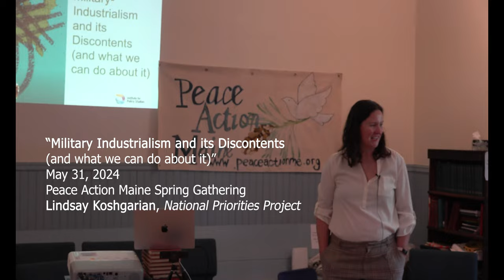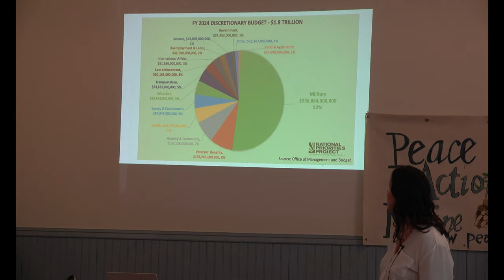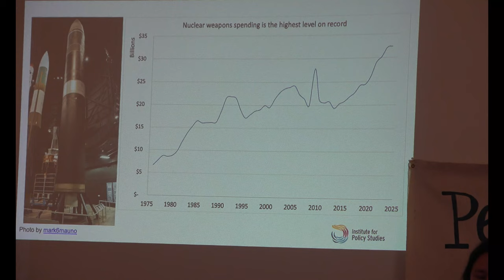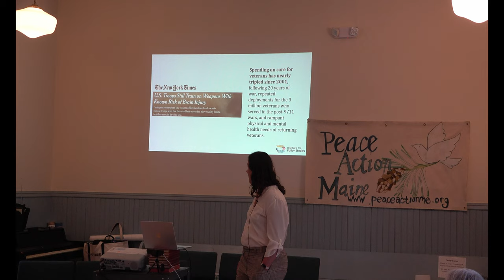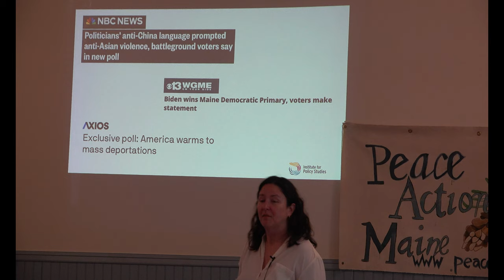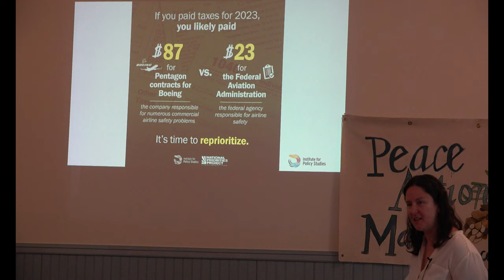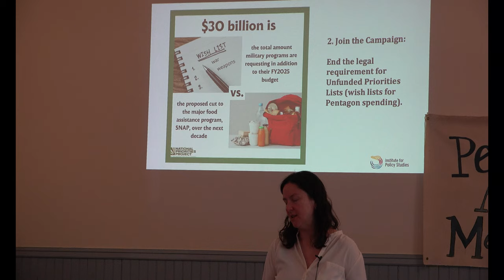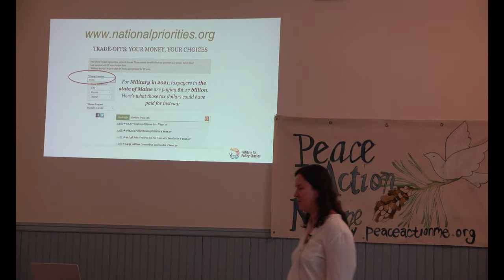Koshgarian Keynote Peace Action Maine 2024 _1101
2024 Spring Renewal Gathering of Peace Action Maine was honored to host Keynote Speaker  Lindsay Koshgarian,  of the National Priorities Campaign.

This program is 55 minutes long.